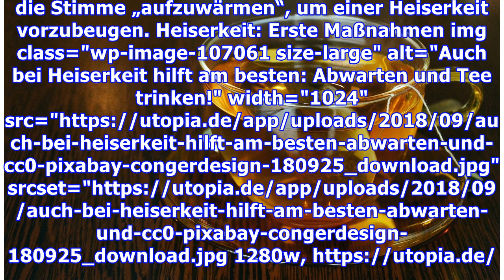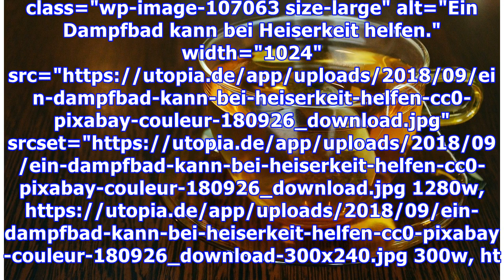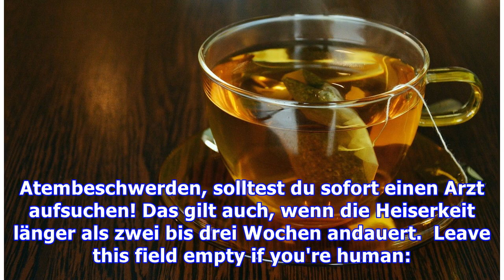Heiserkeit: Effektive Hausmittel, die garantiert helfen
Eine kratzende Stimme, ein raues Gefühl und Schmerzen im Hals – Heiserkeit ist nicht nur sehr unangenehm, sondern schränkt uns im Alltag auch stark ein. Wir zeigen dir Hausmittel, die dir deine Stimme schnell zurückgeben. Wie kommt es zu Heiserkeit? Heiserkeit kann die unterschiedlichsten Ursachen haben. Oft tritt sie bei Erkältungen oder einem grippalen Infekt gemeinsam mit Schnupfen, Husten, Gli...